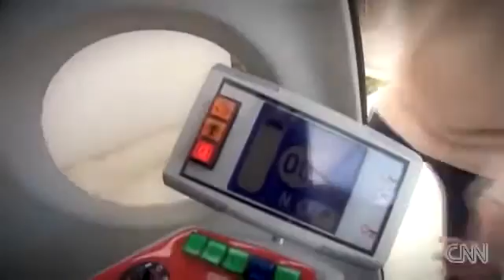AirPod That Runs On Air | авто на сжатом воздухе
Идея использовать сжатый воздух для движения автомобилей бередила технические круги в течение многих лет. И вот французская компания MID разработала автомобиль под названием AirPod, двигатель которого работает на сжатом воздухе. При помощи электричества воздух нагнетается в специальные емкости, откуда выпускается потом постепенно под давлением, приводя в движение поршни.